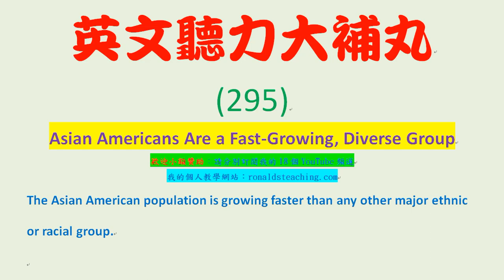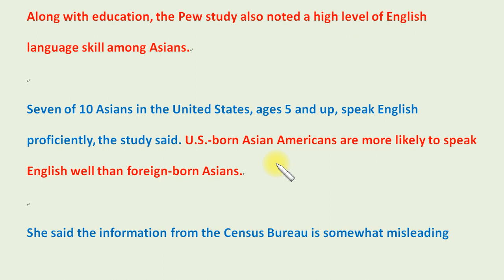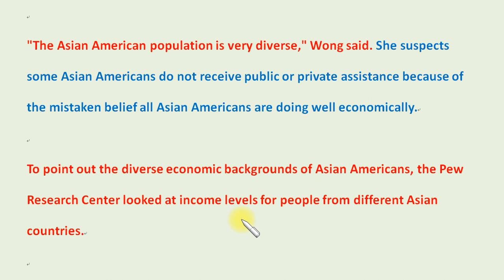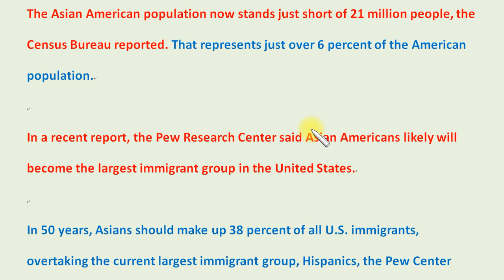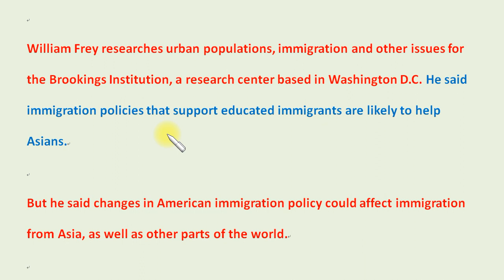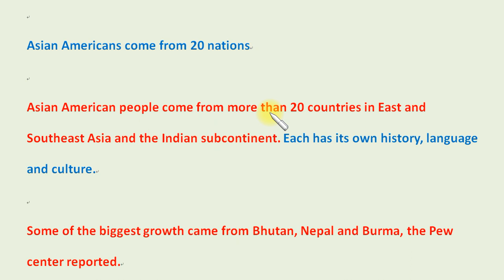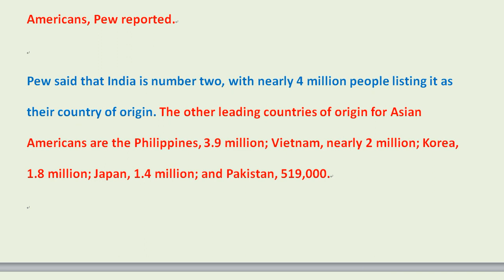英文聽力大補丸 (295)：美國亞裔人口數量快速成長。Asian Americans Are a Fast Growing, Diverse Group